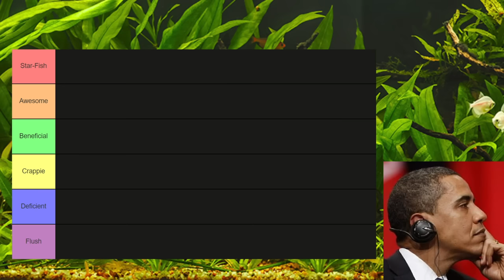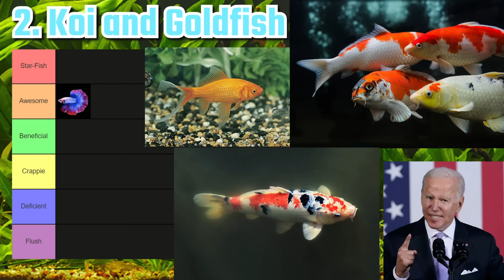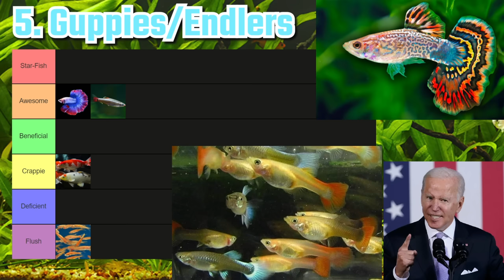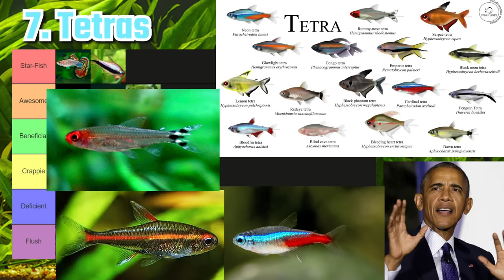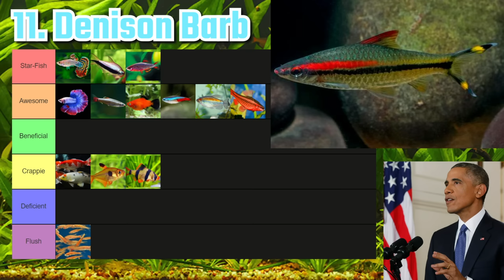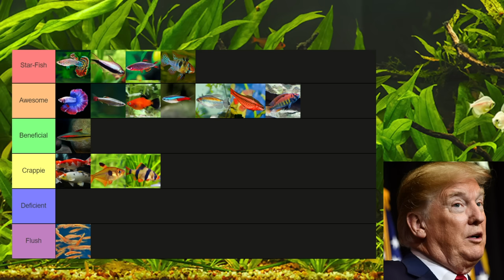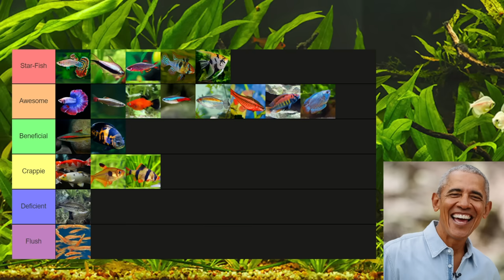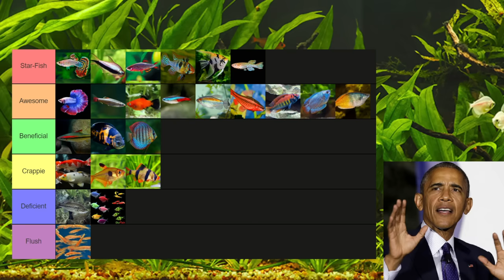US Presidents make an Aquarium Tier List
Donald Trump, Joe Biden, and Barack Obama rank each of their favorite freshwater aquarium fish. From Betta fish to Cichlids, they go over the best fish to keep In a fish tank.

Intro 00:00
Betta fish 05:46
Goldfish/Koi 09:18
Rosy red minnow 11:32
White cloud minnow 12:39
Guppies/endlers 13:58
Mollies/platy/Swordtail 16:19
Tetras 17:06
Danios/Rasboras 22:18
Cherry/rosy Barb  23:48
Tiger Barb 24:32
Denison Barb 25:09
African cichlids 27:12
Dwarf Cichlids 29:39
Oscar 30:54
Native Cichlids 31:47
Angelfish 34:02
Dwarf Gourami 34:39
Discus 35:31
Rainbow fish 36:38
Glo-fish 37:51
Killifish 39:32
Outro 41:00